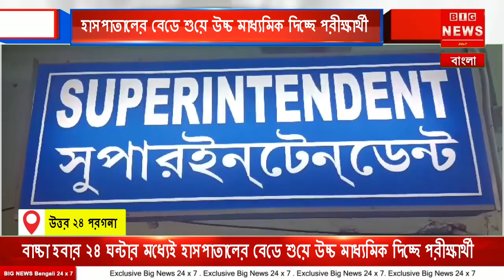বাচ্চা হবার ২৪ ঘন্টার মধ্যেই হাসপাতালের বেডে শুয়ে উচ্চ মাধ্যমিক দিচ্ছে পরীক্ষার্থী,